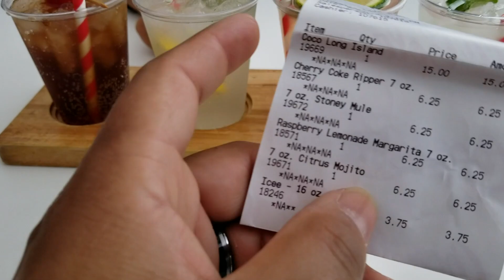Signature Flight at the Coca Cola Store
Signature Flight at the Coca Cola store Rooftop Bar.